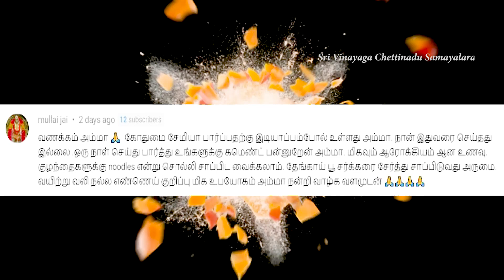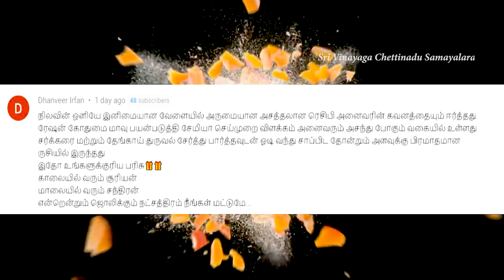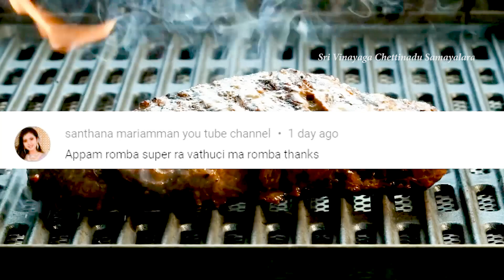எண்ணெயில் பொறித்த மசலா பன் | FRIED BUN RECIPE | bun without oven in tamil (Rajamani Samayal)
In this video How to make SOFT & SPONGE FRIED BUN in tamil.
It is very easy to make and I have also shared a link to that recipe below.
Friends, please do try this  recipe  at home and your friends and family will be spell-bound by your cooking skills.  Please share your feedback about the recipe in the comments below. All the best and happy cooking.